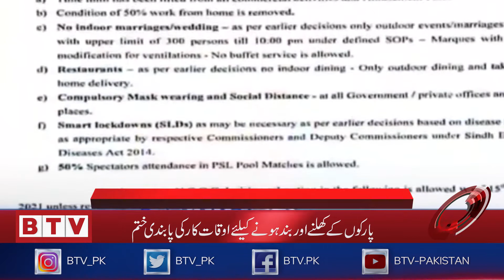BTV Headlines 1200 PST - 3rd March 2021 - BTV